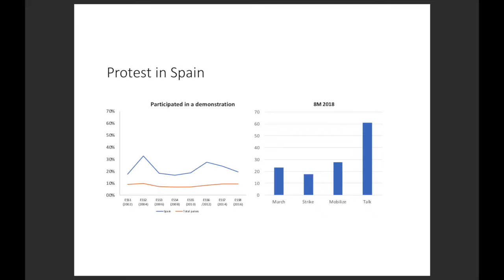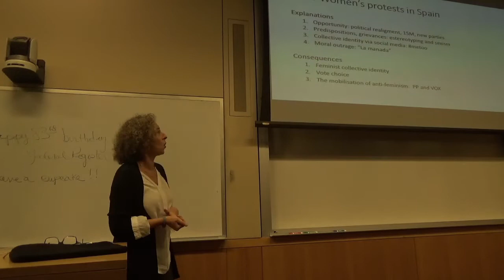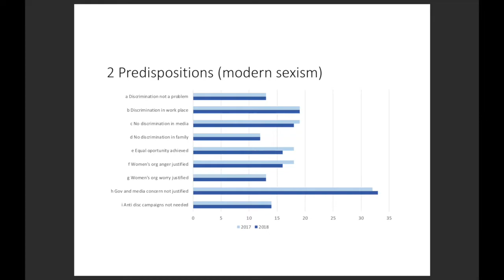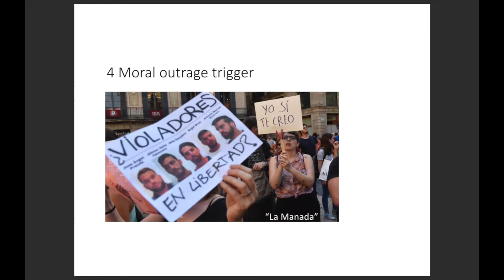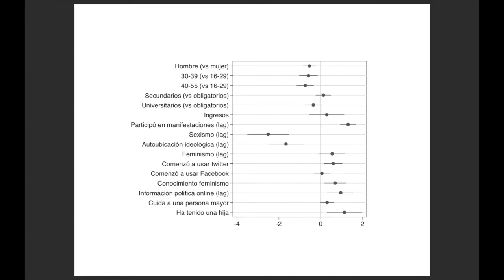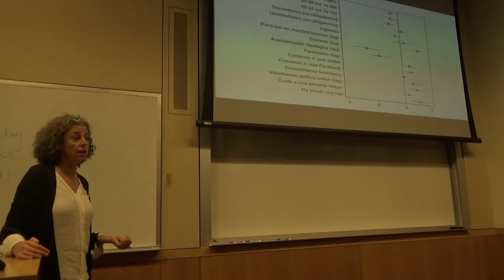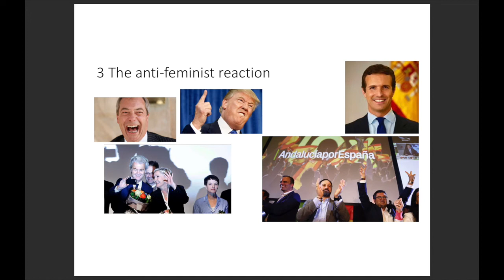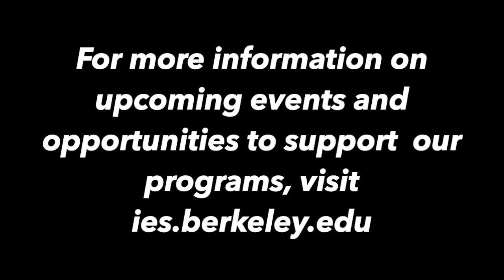Eva Anduiza– The Metoo Movement and Women’s Protest in Spain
In March 2018 thousands of women took to the streets in Spain to protest against gender inequality, discrimination and sexual violence following the social media campaigns metoo, yotambién and cuéntalo. The presentation explores the causes and consequence of the participation in these events using panel survey data. What is the effect of sociodemographic characteristics, motivations, and mobilization on the likelihood to take part in the protests? What is the role played by attitudinal priors, social media, and celebrities that have engaged in these issues? Does participation in these events make citizens more likely to consider themselves as feminist and to support gender equality? Have these protests elicited a backlash reaction towards more anti-feminist positions?

Eva Anduiza is a professor of Political Science at the Universitat Autònoma de Barcelona where she is also ICREA Academia research fellow. She directs the research group on Democracy, Elections, and Citizenship. She is currently 2018-19 fellow at the Center for Advanced Study in the Behavioral Sciences at Stanford University.